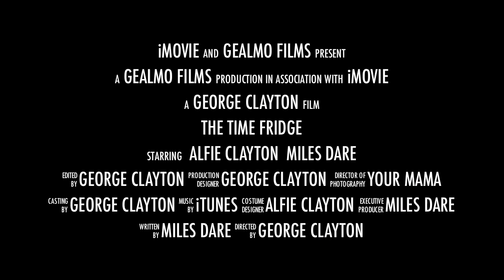The Time Fridge trailer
A trailer of a new film
The time fridge